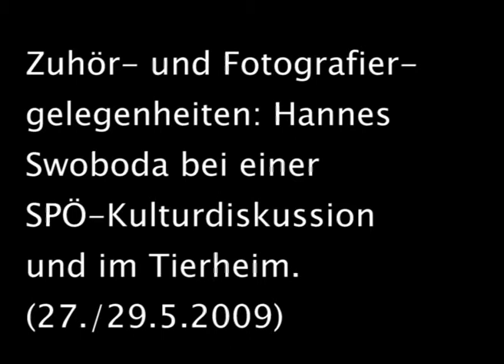Aktuelle Kamera Europa 10 (27./29.5.2009)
Zuhör- und Fotografiergelegenheiten: Hannes Swoboda bei einer SPÖ-Kulturdiskussion und im Tierheim. (27./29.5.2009). Am 7. Juni 2009 wählen die Österreicher ihren Part des EU-Parlaments. Ein spannender Wahlkampf? Oder der Kampf um die große EU nur noch im Kleinen? Die „Aktuelle Kamera Europa legt sich auf die Lauer und beobachtet nicht nur EU-Abgeordnete in spe.